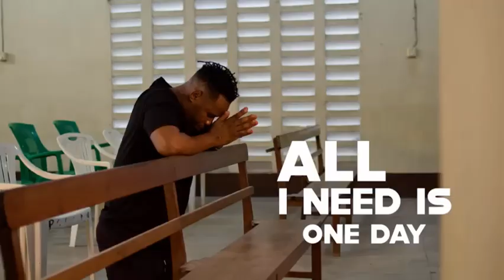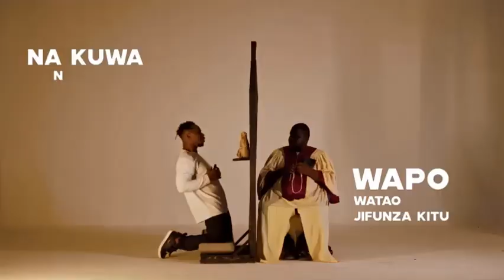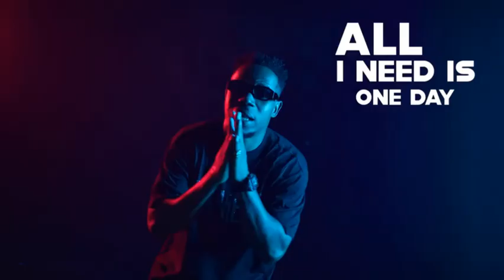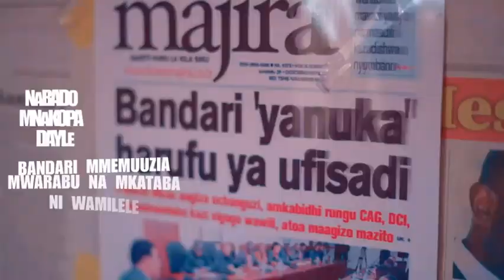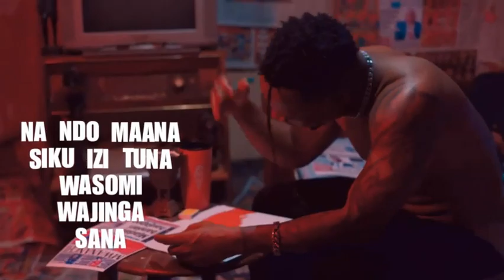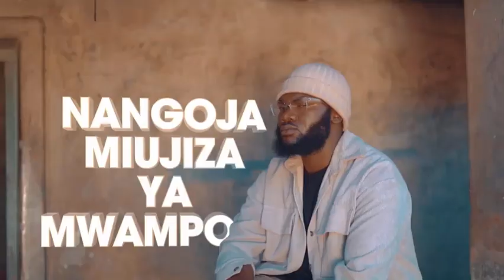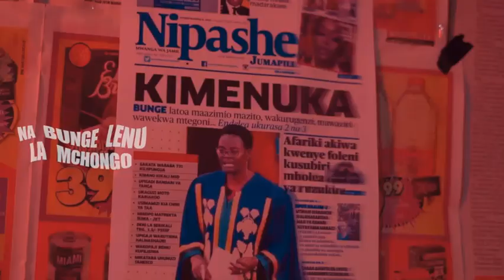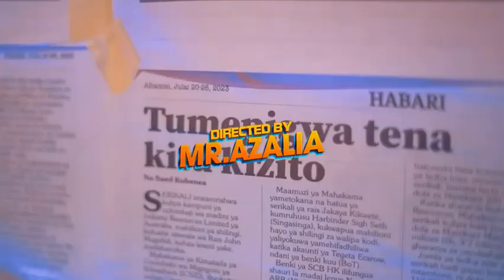Ney Wa Mitego - Michano kwa Serikali ya Kenya na Tanzania (ushuru)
Serikali zetu na ushuru unao umiza wanaichi na maisha duni salute sana kwa nay mitengo